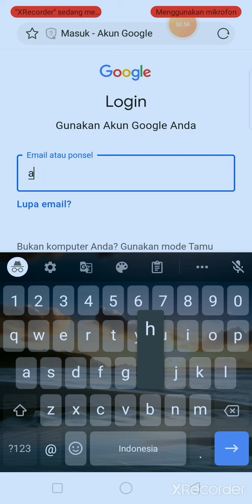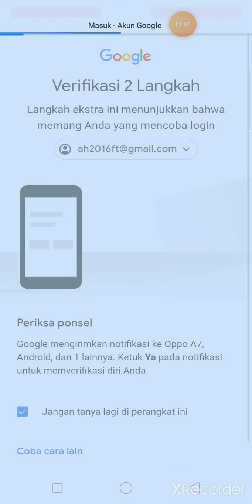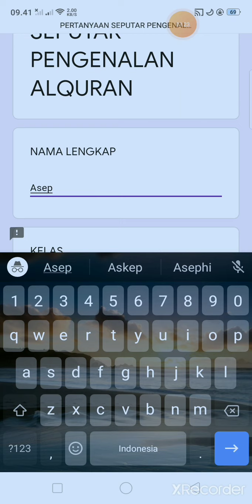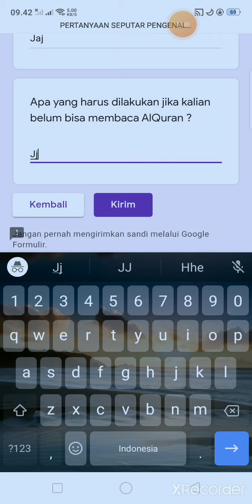tutorial penggunaan Google classroom untuk kalangan siswa SMA DAARUSSALAM